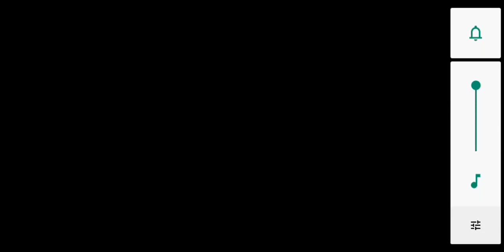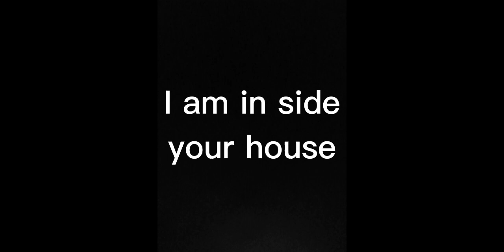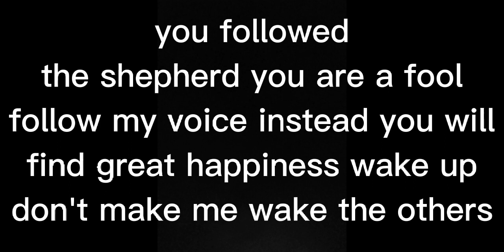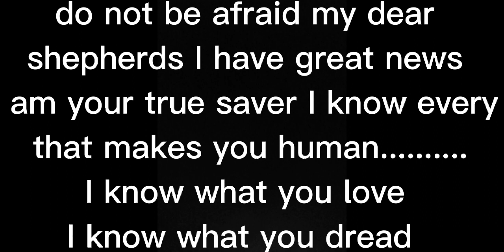Battle c-ccccccccccc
i-iiiiiii c-ccccaaaaaaaaannnnnnntttttttt ttttttaa-aaak-kkkkkeee-eeee t-ttttthhhh-hhhhiiiiisss